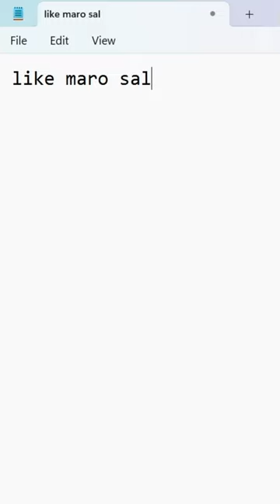Mastering Keyboard Shortcuts: Delete vs. Backspace | Efficiency Unleashed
Are you tired of the confusion between the "Delete" and "Backspace" keys on your keyboard? In this video, we'll demystify these commonly used keys, helping you become a keyboard shortcut pro and turbocharge your computer productivity.

In this video, we'll cover:

Introduction to Delete and Backspace: We'll provide a clear explanation of what the "Delete" and "Backspace" keys do, where they are located on your keyboard, and why they matter.

Delete Key Functions: Discover the different functions of the "Delete" key, including deleting characters to the right and its role in file management.

Backspace Key Functions: Learn about the "Backspace" key's functions, such as deleting characters to the left and its use in text editing.

Keyboard Shortcuts: We'll share keyboard shortcuts that incorporate these keys, making your text editing, file management, and navigation tasks more efficient.

Efficiency Tips: Gain insights into how to use these keys effectively, whether you're a writer, coder, or everyday computer user, and how they can save you time.

Customization: Find out how to customize the behavior of these keys to better suit your preferences and work style.

By the end of this video, you'll have a clear understanding of the "Delete" and "Backspace" keys, and you'll be well-equipped to harness their power for smoother computing.

Have questions or want to see more tech tips?

Delete key
Backspace key
Keyboard shortcuts
Text editing
Computer productivity
Efficient typing
Keyboard functions
Mastering shortcuts
Keyboard tips
Customizing keys
Typing efficiency
Keyboard navigation
Computer tutorials
Typing techniques
Keyboard customization
Keyboard mastery
Computer keyboard
Productivity hacks
Editing shortcuts
Speed up typing